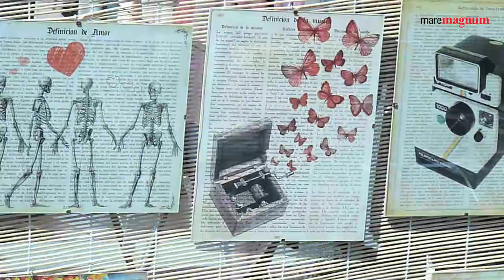Downtown Market Maremagnum AW 2013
Los días 28 y 29 de septiembre 2013 celebramos la cuarta edición de Downtown Market Maremagnum en La Terraza. Un "urban market" que acogió las propuestas de moda y accesorios de más de 60 marcas, todo ello rodeados de música y buen ambiente.

Los asistentes pudieron encontrar las últimas novedades en tendencias, moda o gastronomía con una oferta exclusiva de objetos decorativos, ropa, complementos, zapatos, gadgets o arte entre muchas otras propuestas.